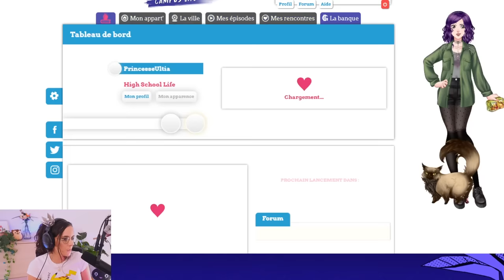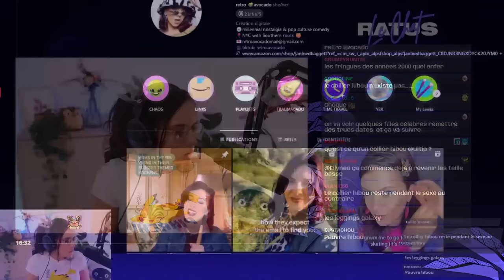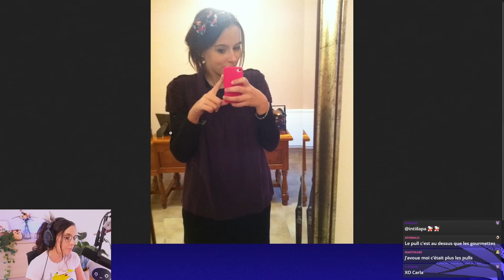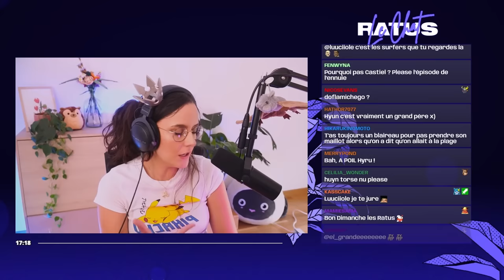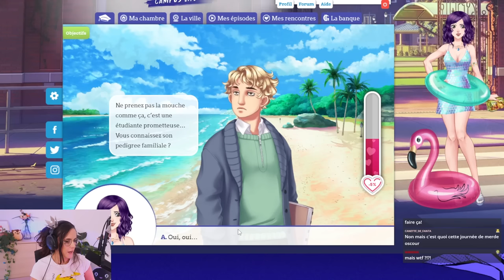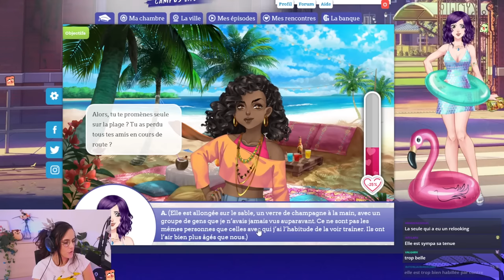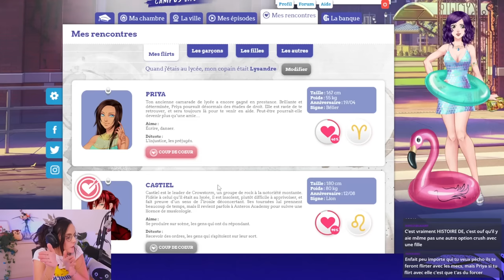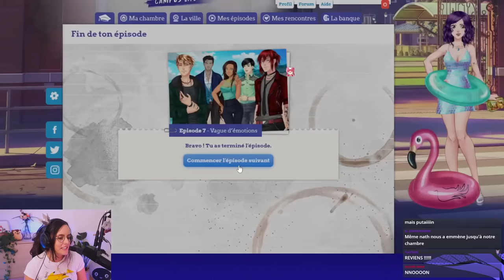SEULE À LA PLAGE AVEC CASTIEL ? AMOUR SUCRÉ : CAMPUS LIFE #13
On se retrouve pour la suite des aventures de Sucrette sur Amour Sucré : Campus Life !

Après le lycée, Sucrette a déménagée et la revoici 4 ans plus tard pour sa dernière année d'études à la fac. Les choses ont bien changé en 4 ans mais l'objectif de tous les pécho n'a pas changé.